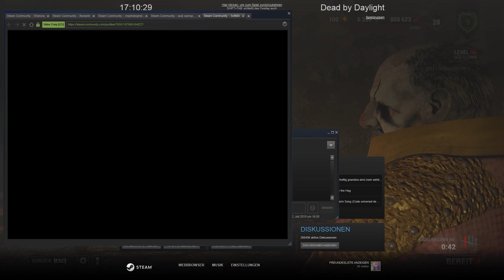DEAD BY DAYLIGHT 💀 Clown liebt Mori :3 #409 | Let's Play Together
DEAD BY DAYLIGHT 💀 Clown liebt Mori :3 #409 | Let's Play Together #409
Gameplay [german|deutsch]